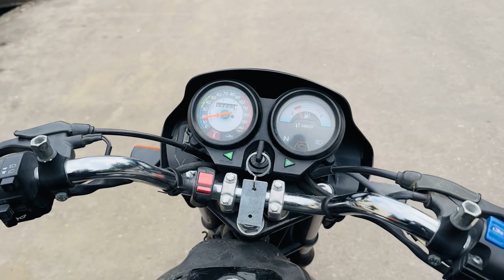🔥Announcement - Biggest Surprise❤️🔥| FatehSagar Lake Udaipur💎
FatehSagar Lake Udaipur💎 | Itni Jaldi Ghar Kyu aana Pada!😳

Heshteg-

Daily vlog
Vlogging
Daily vlooging
Daily life
Lifestyle